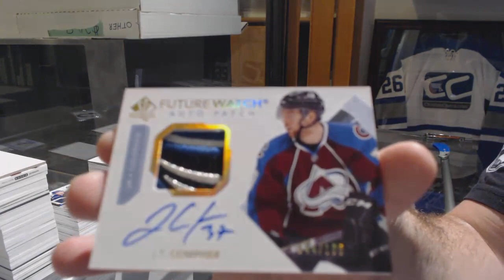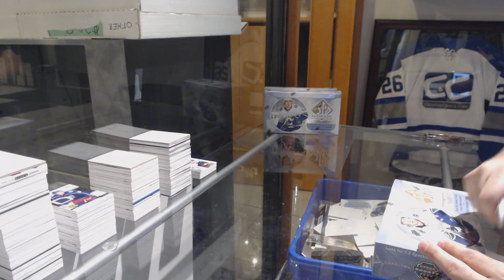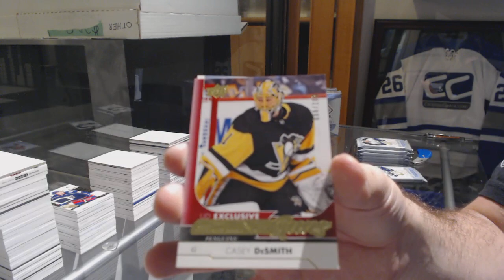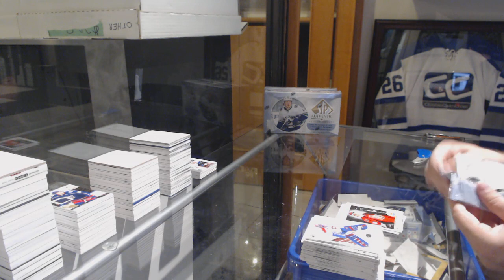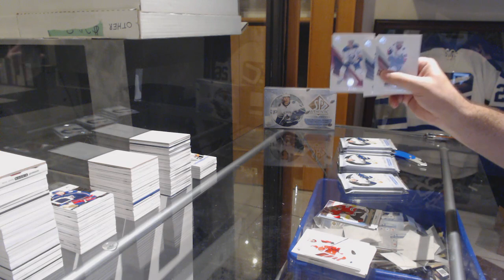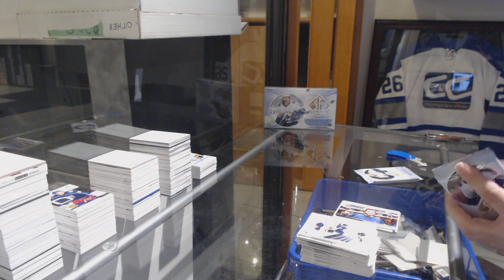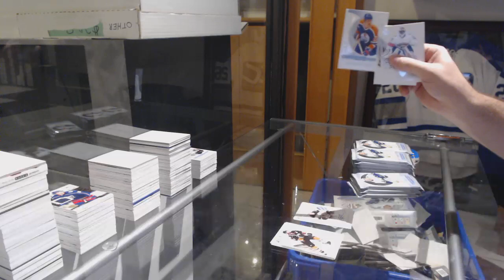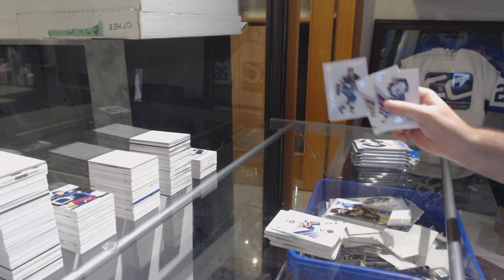17-18 Upper Deck SP Authentic Hockey 4 Box Break - C&C GB #9377